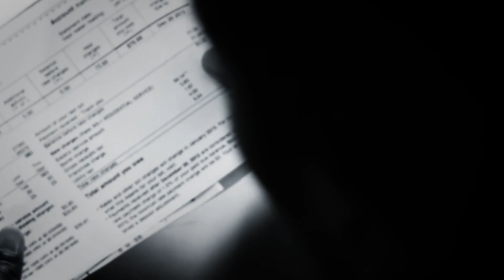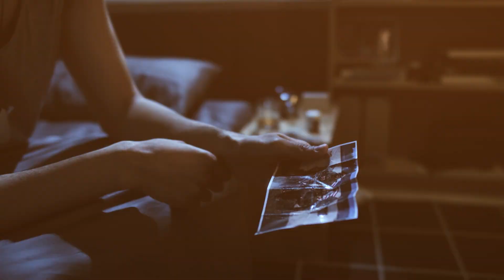Como PERDOAR e VENCER as DORES do passado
José Roberto Marques
CEO & Founder IBC Coaching